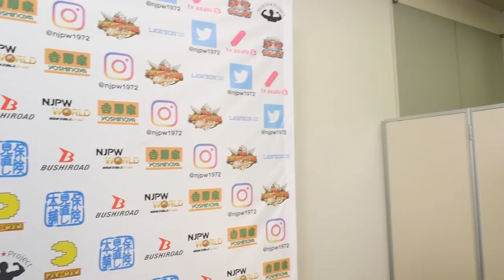Jan 28 THE NEW BEGINNING in SAPPORO 2DAYS - 7th match : Post-match comments [English subs]